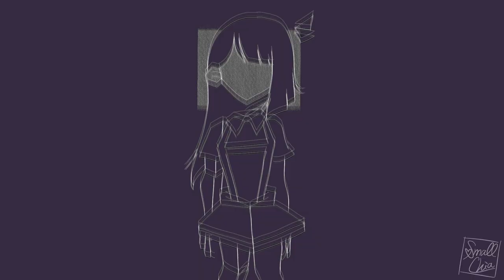⚠️Flash Warning⚠️ | By plane meme | FlipaClip | ENA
⚠️Flashing images warning!⚠️
ENA animation meme yessss
ENA by Joel G

Programs:
FlipaClip (17 fps)